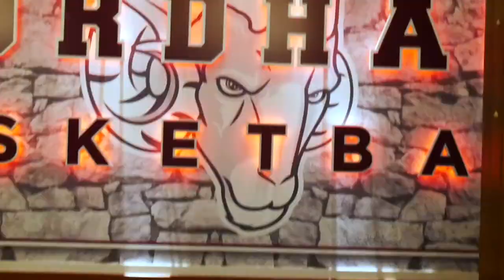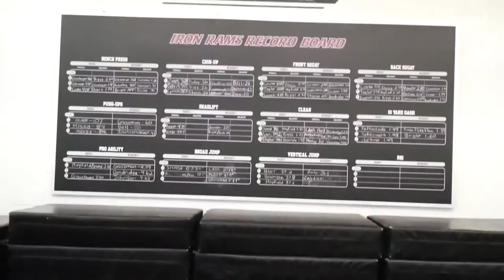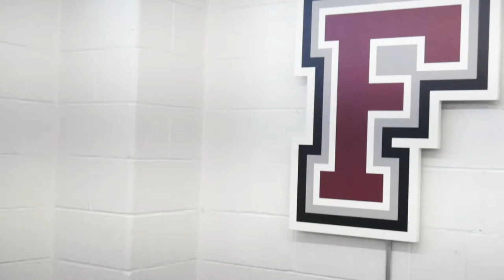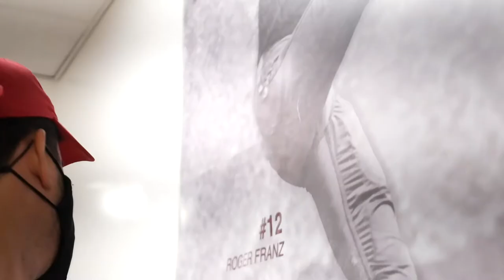Fordham Athletics Summer 2020 Facilities Upgrades